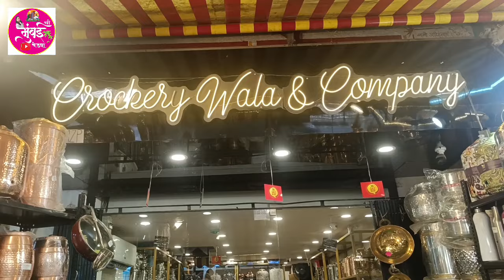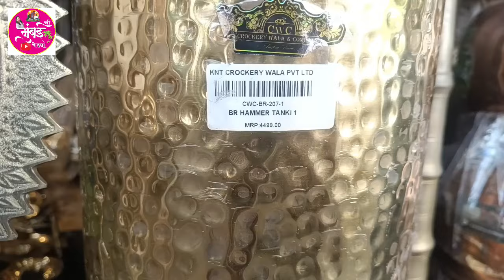पितळ, तांबे व कांस्याची भांडी इ,चे दादरमध्ये शॉप |Pital,Tambe,Kansyachi,Devpujechi Bhandi Dadar MKT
नमस्कार या व्हिडिओमध्ये आज , मुंबईतील दादर येथे पितळ, तांबे व कांस्याच्या भांड्यांचे असलेल्या शॉप बद्दल आपण जाणून घेणार आहोत, तुम्हाला खरेदी करता येईल.
 ते जाणून घेण्यासाठी पाहण्यासाठी व्हिडिओ शेवटपर्यंत नक्की पहा आवडल्यास लाईक करायला विसरु नका सबस्क्राईब करा आणि शेजारील आयकॉनवर क्लिक करा  माझ्या पुढील व्हिडिओचे नोटिफिकेशन तुम्हाला मिळेल.

Address - Crockery Wala & Company
Shop - 4, Mehta Sadan, opp. HDFC Bank,
Bhavani Shankar Road, Dadar West, Mumbai - 400028

Musician :- David Godfrey / ikson

west#nakshatra mall dadar#mumbaichichedva#pallavisalgaonkar

पितळेची कन्यादानाची भांडी सेट
पितळेची कन्यादानाची भांडी
पितळेचा पॉट
पितळेचा परात
पितळेची मांडणी
कन्यादानाची भांडी
पितळेची भांडी
पितळेची भांडी कशी स्वच्छ करावी
पितळेची भांडी कशी वापरावी
भांडीकुंडी
kitchen set
brass kitchen set
pital kitchen set
पितळ भांडी
mumbai chi chedva
brass cooker
kashyacha dinner set
पितळ कुकर
ब्रास कुकर
pallavisalgaonkar
brass dinner set
कास्याची भांडी
kashyachi bhandi

😍🙏खाली दिलेल्या लिंक वर नक्की क्लिक करा, अजून असे भांड्यांचे व्हिडिओ तुम्हाला बघायला मिळतील 😍🙏

Pallavi Salgaonkar, Mumbai